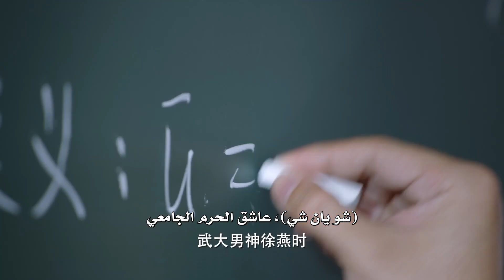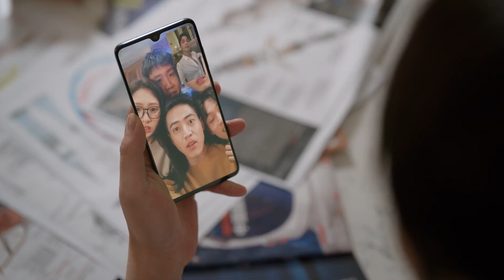إعلان المسلسل الرومانسي"هنا نلتقي ثانية"|"Here We Meet Again"نوع(علاقة بين زميلين،رومانسية في العمل)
قصة المسلسل✨
(شيانغ يوان) ، ابنة رئيس مجموعة "دونغخه"، تتولى دور إنقاذ فرع "شيآن" من الإفلاس، حيث تبدأ اختبارها.
قابلت (شيانغ شو يان شي)، الشاب الوسيم الذي طاردته لكنها فشلت في الجامعة.
أصر (شو) على حلمه في أن يصبح مهندس الملاحة، على الرغم من الظلم في مكان العمل.
تدريجيًا، تصبح (شيانغ) مستقلة وقادرة على التعامل مع أزمة الشركة.
يدعم الاثنان بعضهما البعض، وتشتعل مرة أخرى شرارة الحب بينهما.

اسم المسلسل بالإنجليزي: Here We Meet Again
اسم المسلسل بالعربي: هنا نلتقي ثانية
النوع: دراما، رومانسي، كوميدي
عدد الحلقات: 32 حلقة